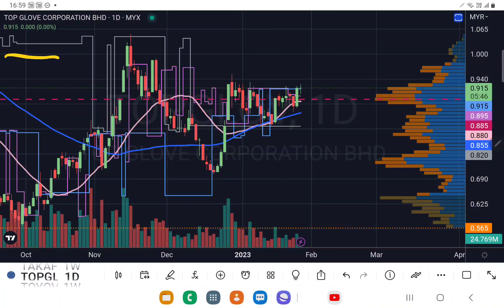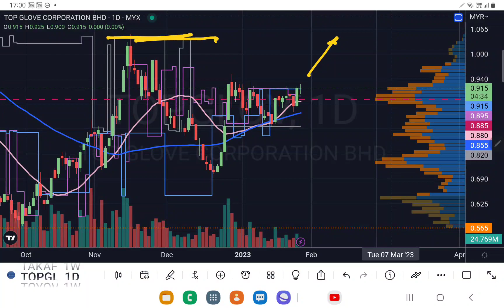TOPGLOV TOPGLOVE 上攻筹码主力线. [中英文字幕ENG SUB][CC].YT会员问股福利.盘后技术分析.27012023.